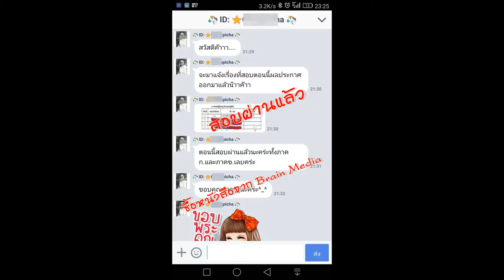Loadแนวข้อสอบ นักวิชาการส่งเสริมการเกษตรปฏิบัติการ กรมส่งเสริมการเกษตร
- ความรู้เกี่ยวกับกรมส่งเสริมการเกษตร
- นโยบายเกษตรของรัฐบาล เกษตรกรเข้มแข็ง การส่งเสริมอาชีพเกษตร
- แผนยุทธศาสตร์กรมส่งเสริมการเกษตร พ.ศ. 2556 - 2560
- ความรู้เกี่ยวกับปรัชญาเศรษฐกิจพอเพียง
- ความรู้ทั่วไปด้านการเกษตร
- แนวข้อสอบ นักวิชาการส่งเสริมการเกษตร
- แนวข้อสอบการถ่ายทอดเทคโนโลยีการเกษตร
- แนวข้อสอบการจัดการการผลิต
- แนวข้อสอบการจัดระบบเกษตรกรรม
- แนวข้อสอบการแปรรูปผลผลิต
- แนวข้อสอบการส่งเสริมธุรกิจและอุตสาหกรรมเกษตร
- แนวข้อสอบการศึกษาข้อมูลการผลิต
- การตลาดเพื่อวางแผนส่งเสริมการผลิต
- การพัฒนาระบบและวิธีการส่งเสริมการเกษตร